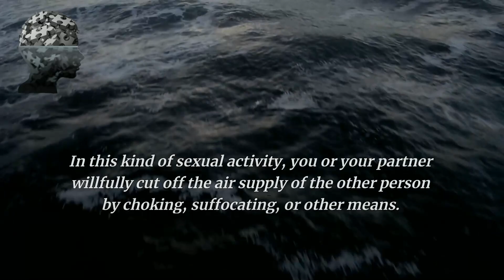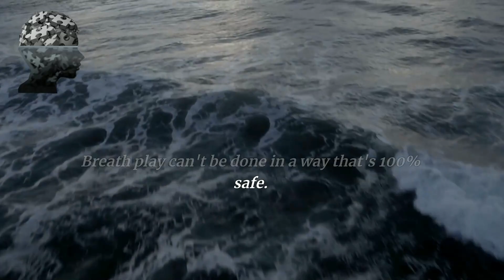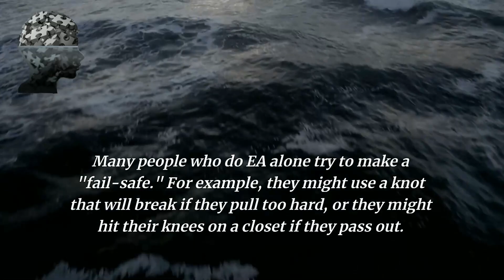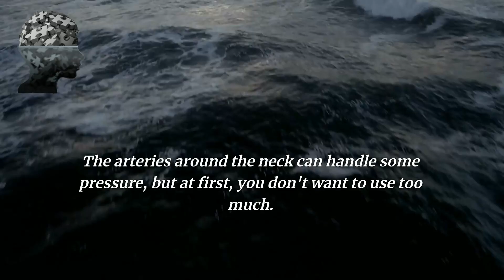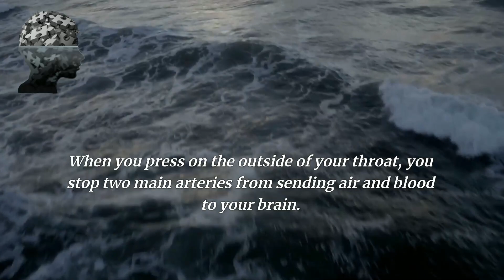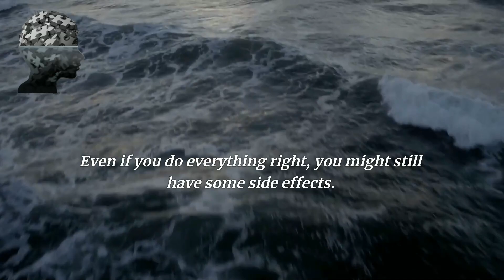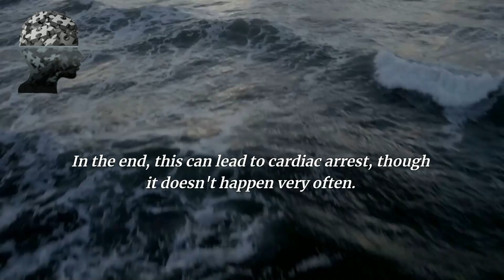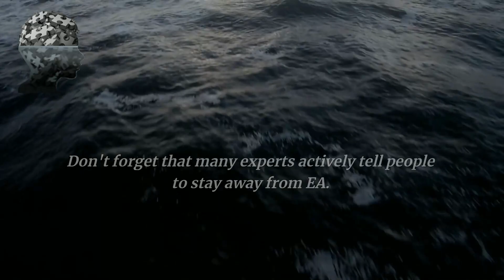WHAT IS EROTIC ASPHYXIATION? | Psychological Facts about Women | Quotes About Life Lessons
Psychological Facts about Women | Quotes About Life Lessons

From "know your worth" to "know your goals," these quotes will help you navigate life in a positive and successful way.